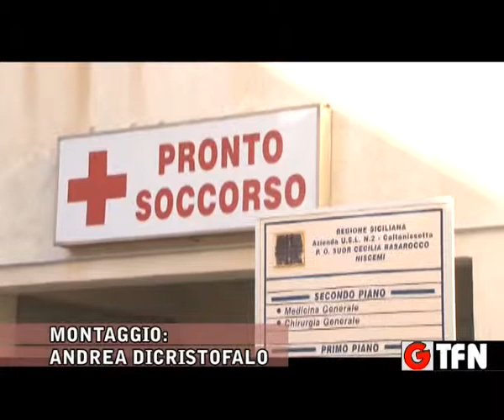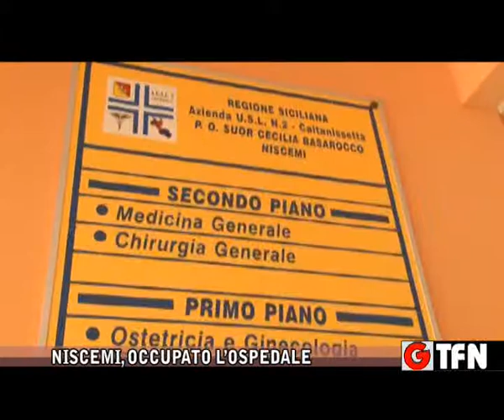NISCEMI,OCCUPATO L'OSPEDALE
NISCEMI, IL SINDACO TRASFERISCE IL SUO UFFICIO NEI LOCALI DELL'OSPEDALE PER PROTESTA CONTRO LA CHIUSURA